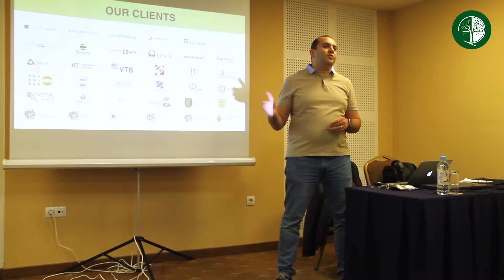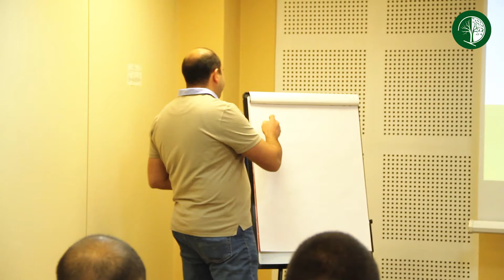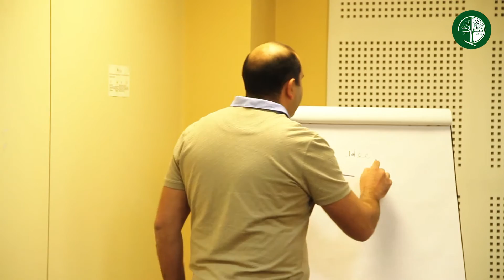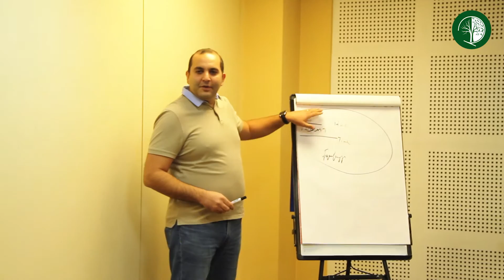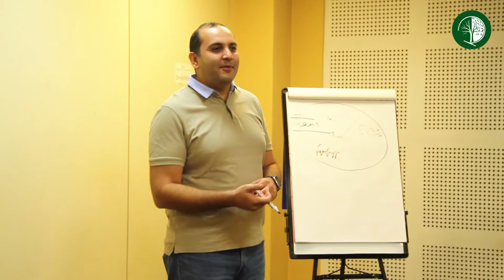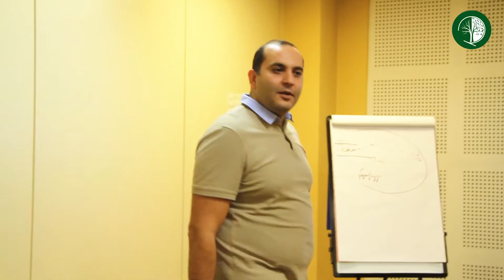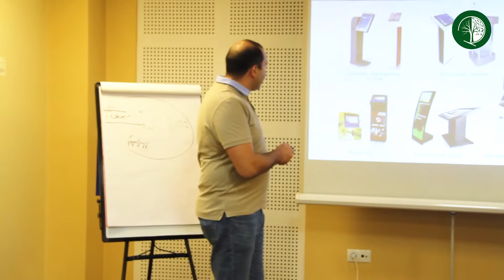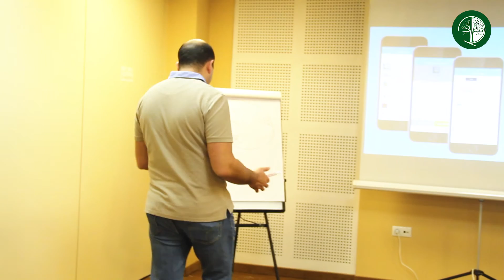Չոր Բիզնես. Բիզնես՝ սուղ ներդրումներով | Գևորգ Սաֆարյան՝ Earlyone ընկերության CEO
Հոկտեմբերի 9 -ին, Ժամը 19։00-ին տեղի ունեցավ Բիզնես՝ սուղ ներդրումներով սեմինարը:
Սեմինարը վարեց Գևորգ Սաֆարյանը, ով հանդիսանում է Earlyone ընկերության CEO-ն:
Ընկերությունը ներկայացնում է հերթերի ինովացիոն համակարգ, որը, օգտագործելով ժամանակակից տեխնոլոգիաները, բարձրացնում է հաճախորդների սպասարկման որակը ամբողջ աշխարհում և խնայում է նրանց ժամանակը: